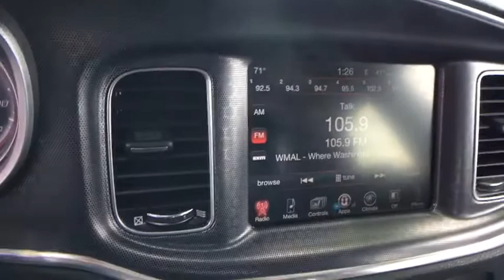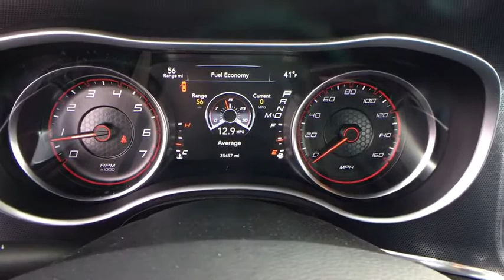2016 Dodge Charger Ashburn, Manassas, Chantilly, Vienna, Springfield, VA P7291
2016 Dodge Charger available at Browns Dulles Nissan in Ashburn, Virginia. Servicing the Manassas, Chantilly, Vienna, Springfield, VA area.

Thank you for visiting another one of Brown's Sterling Nissan's online listings! Please continue for more information on this 2016 Dodge Charger R/T with 0 miles. Your buying risks are reduced thanks to a CARFAX BuyBack Guarantee. This is about the time when you're saying it is too good to be true, and let us be the one's to tell you, it is absolutely true. You can finally stop searching... You've found the one you've been looking for. More information about the 2016 Dodge Charger: The Dodge Charger is a full-size sedan, offering strong V6 and V8 engines, along with rear-wheel drive or all-wheel drive on select V6 models. Dodge claims that the Charger's all-wheel-drive system is the most advanced system offered in its class, as it completely disconnects the front wheels when not needed. Styling has always been a big part of the Charger's appeal, and while it relied on a retro-muscle look for years, a complete redesign gives it a much more look while still setting it apart from the crowd. Charger SE and SXT V6 models return a best-in-class 31 mpg on the highway, while performance-oriented R/T and SRT models are phenomenally athletic. On another level is the Hellcat the car rivals most supercars, with 0-60mph coming in just 3.7 seconds and a top speed of 204 mph. This model sets itself apart with Fresh design, good gas mileage for V6 models, modern safety features, supercar performance from SRT Hellcat, wide range of models, and available all-wheel drive